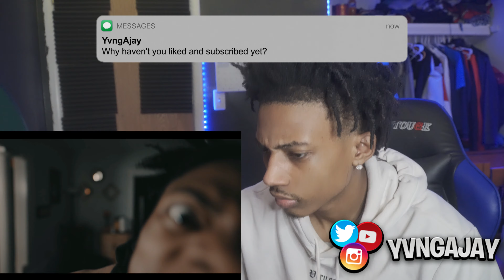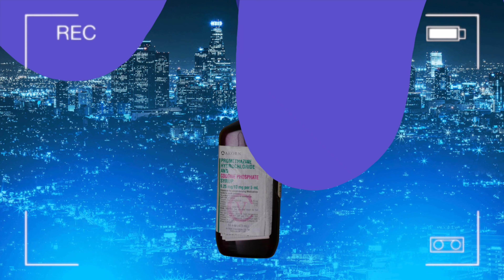IShowSpeed - Twerk (F.U.C) Official Video REACTION!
Reacting to IShowSpeed - Twerk